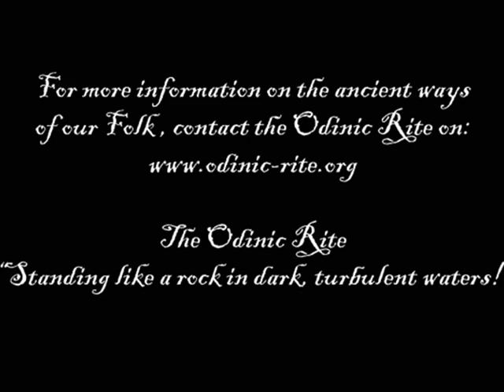Draupnir Hearth Waes Hael Part 3.wmv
Members of Draupnir Hearth gather to celebrate their annual Waes Haeling / Wassailing ceremony in Somerset. Part 3 of 3.